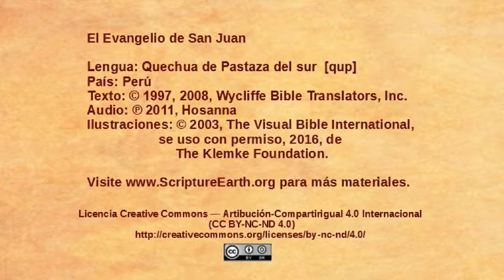Quechua Pastaza del sur - Juan 14.1-14 - El único camino a Dios [qup]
Una selección del Evangelio de Juan en el idioma de Quechua Pastaza del sur del Perú. [qup]
Visita ScriptureEarth para más materiales.